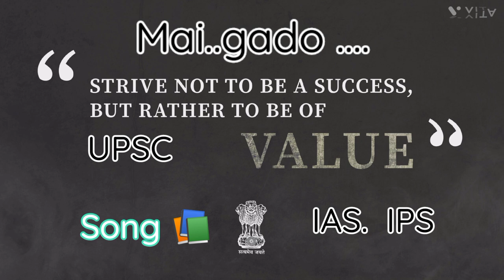UPSC civil services exam movition song 📚 on YouTube video 🔥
movition song 📚 UPSC civil services exam SSC exams forms of song 📚